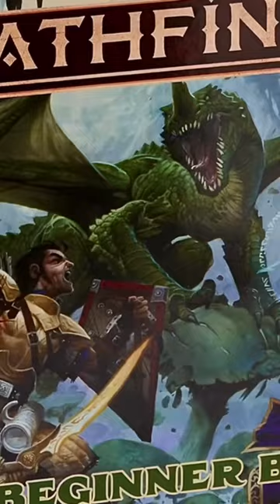The Grizzly Master “Menace Under Otari” A Pathfinder Adventure Trailer @PaizoInc